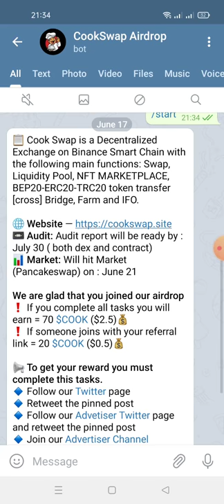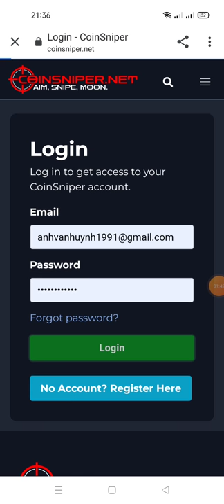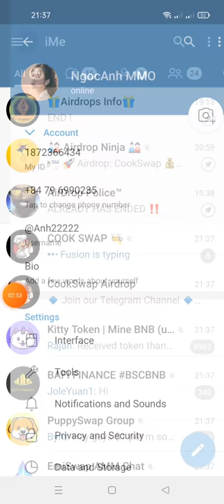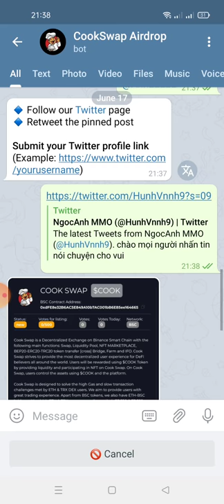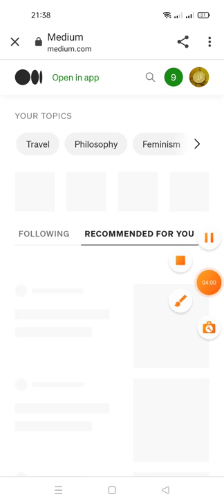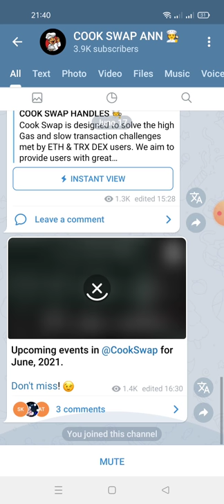Aidrop nhận 70 token COOK từ sàn cookswap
💥 Congratulations, NgocAnh

🎉 Share this link to your friends and earn 20 $COOK worth for each referral.